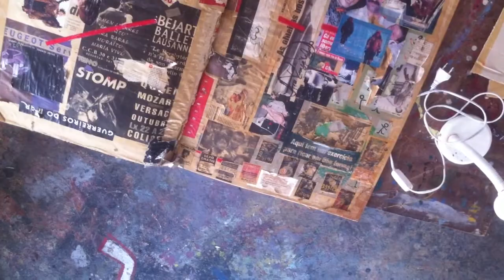Tens o rem’ no ar--»TiPiCaMeNtE nAZaReNo--»@14 12 2015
TiPiCaMeNtE nAZaReNo--»Tens o rem’ no ar = Tens o remo no ar – Expressão que quer dizer que essa pessoa é a seguinte a realizar uma dada tarefa. Quando havia redes da Arte Xávega na água, costumavam pôr um remo no ar para marcar o lance que se ia dar a seguir.--»TeStAr CoNtEmPlAr ReCoNhEcEr --»anaz@rt. --»Associação Nazarena de Artes Plásticas.--»
Rua dos Lavradores, Nazaré, Portugal.--» CORAGEM CONTAGIA O POVO É ALEGRIA--»fruta madura apanha-se do chão.--»Ligue-se --» para a frente --» sintonizar ---» Dancing --» a verdade do ser humano - » workINprogress --» Untitled --» velocidade orbital média 107,200 km / h --»@ --» AGORA - --» fingindo ter nada a esconder --» trabalho--» EM--» progresso - » dançar é bom para o corpo e alimenta a alma .-- » REMIGIO--»REMIX--» Consequências estranhas - »FaZ-tE sÓcIo...